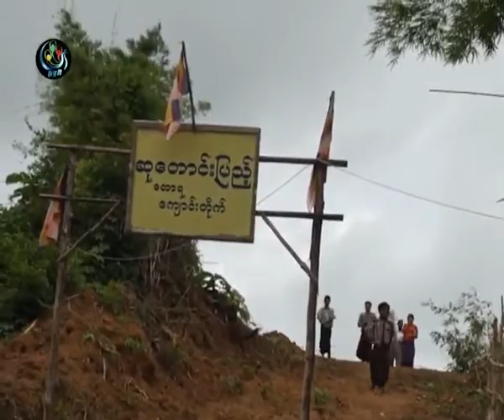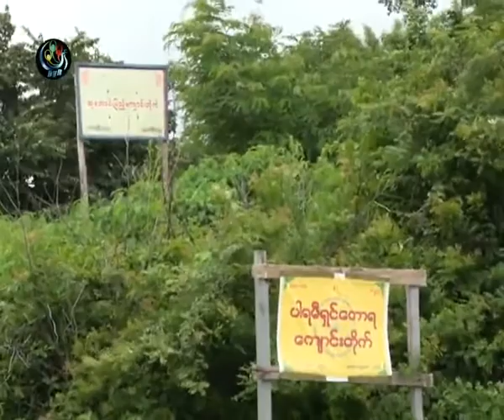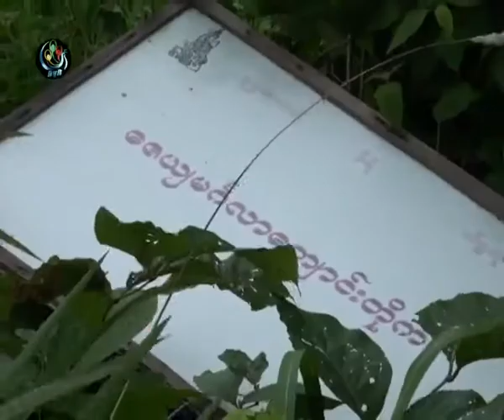အေျခခံဥပေဒနဲ႕မညီ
DVB TV News

ေနျပည္ေတာ္မွာ ဖ်က္သိမ္းေျပာင္းေရႊ.ခံရတဲ့​ ေက်ာင္းေတြ ကိုု ေနရာ အစားထိုုး ျပန္ေပးဖိုု ့သံဃာေတာ္ေတြက ဆႏၵ ရွိၾကပီး အခုုလိ ုုေက်ာင္းေတြအဖ်က္ခံရတာဟာ အေျခခံဥပေဒနဲမညီဘူးလိုု ့အဲ့ဒီ့မဲဆနနယ္က
ျပည္သူ ့လြတ္ေတာ္ကိုုယ္စားလွယ္ကေျပ​ာဆိုုလိုုက္ပါတယ္။
 (ရိုက္ကူး/​တင္ဆက္-ေက်ာ္သက္မင္း)